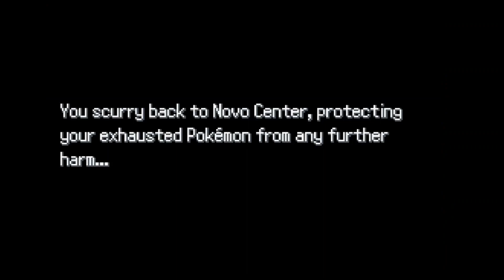Finally beat the second gym |Pokémon Tectonic #7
Hello everyone and welcome do the next stop on are new series. This is pokemon tectonic and we will be playing through this game. This one will not be a nuzlocke thought. Hope everyone has a good day/night.